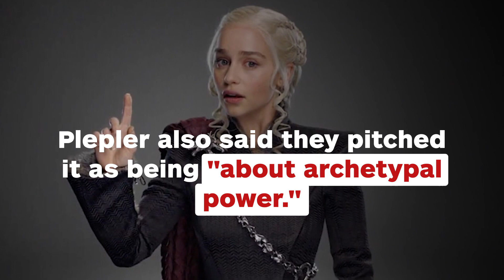Game of Thrones Was Originally Pitched as 'Shakespearian' and 'Biblical' - IGN News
Avengers: Infinity War directors Joe and Anthony Russo have responded to Deadpool's recent spoiler-related demand, which poked fun at the MCU movie.  Yesterday, Deadpool star Ryan Reynolds posted a letter on social media from Wade Wilson asking fans to keep quiet on Deadpool 2 spoilers. The letter poked fun at a statement from the Russo brothers in April regarding Infinity War spoilers.

Follow IGN for more!